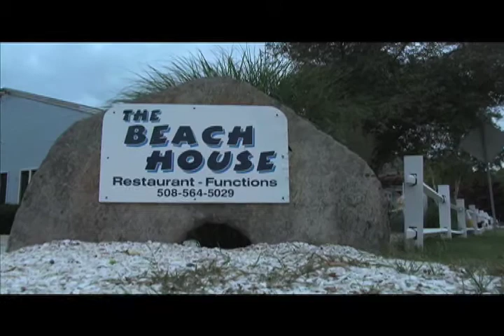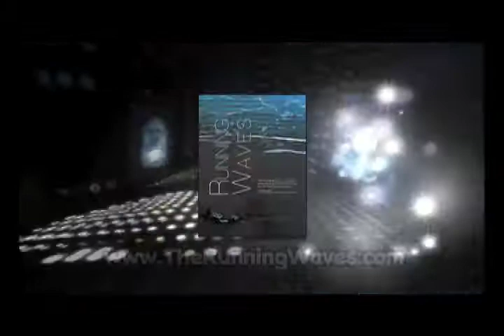NESN Dirty Water TV Summer Tour 2010 from The Beach House - Segment 3.mov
When NESN's Dirty Water TV traveled to the Beach House in North Falmouth as party of the 2010 Summer Tour, hosts Christian Fauria and Jennifer Manley traveled down via White Tie Limo to the hottest summer destination in Falmouth.  As part of segment three, Jennifer Manley and Christian Fauria interview local author T.M. Murphy about his new book Running Waves (based in Falmouth) and how it relates to summers on the cape.